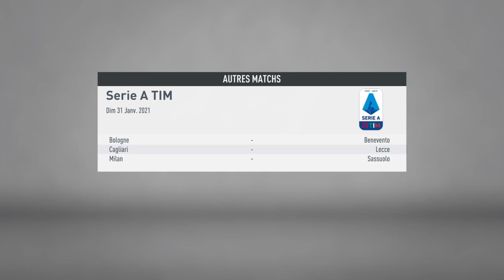Fifa 20 carrière manager Inter Milan #2 MODRIC !